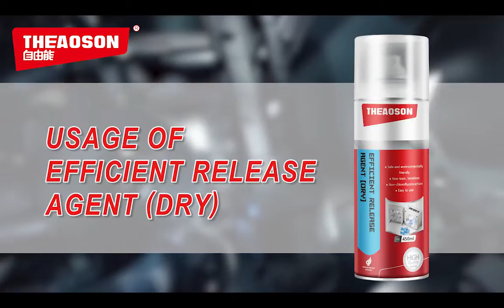mould release agent spray